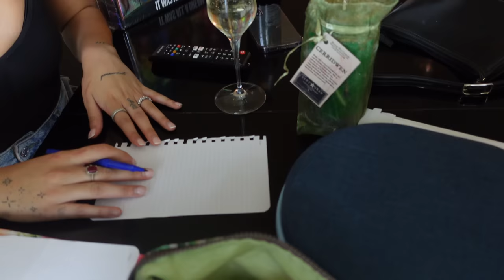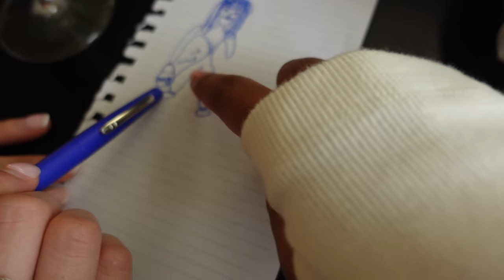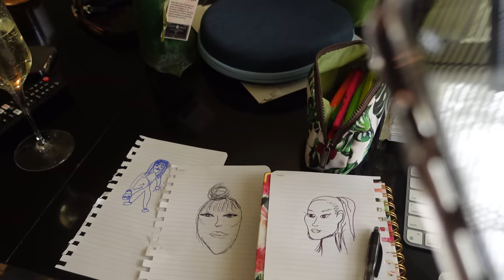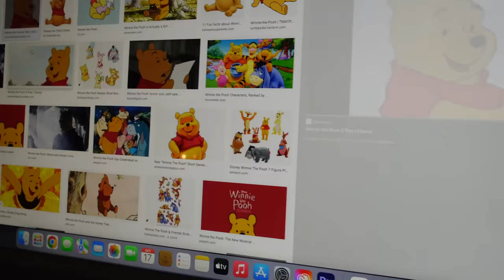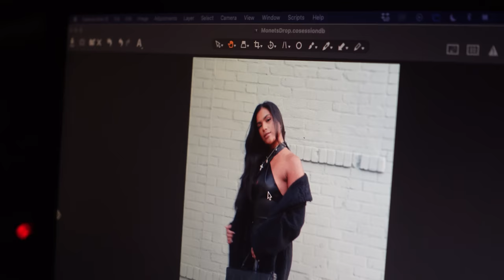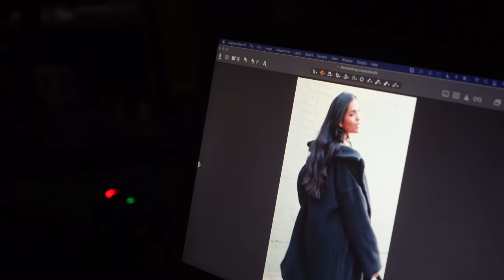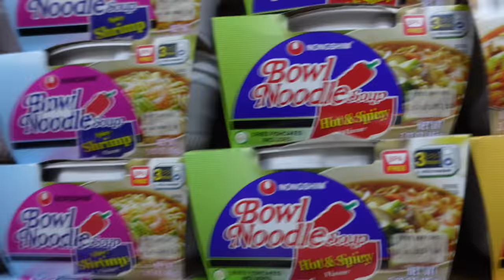WEEKLY VLOG ♡ (pumpkin patch, bestie brunch, photoshoot for my collection!! tiktok event in NYC+)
HEY MY LOVESSSSSS!!! this is such a good vibe vlog i literally smile so big watching it back I love being home and with my bestfriends I feel whole omg. we start off with brunch and pumpkin picking with the besties, then we pack up our LIFE to go shoot for my collection in new york with riffie slay. we shoot for 2 days and then i head to a tiktok creator event in manhattan!! which turns into a night out of course and i was so hungover i literally had to go home early lmfao. lots of work lots of growth this week feeling grateful, end with an unboxing and storytime, hope you guys enjoy this vlog leave a like and make sure to subscribe!! LOVE YOUUU XOXO

AMAZON STOREFRONT ♡

SOCIALS ♡

FAMILYS CHANNELS ♡

FAQs ♡

22 years old just graduated nursing school, full time creator!